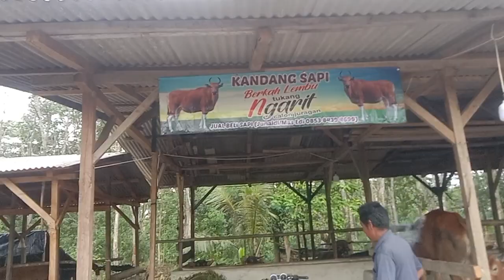kunjungan ke kandang sapi berkah lembu Sidoharjo Bangka Selatan, mantaap 👍